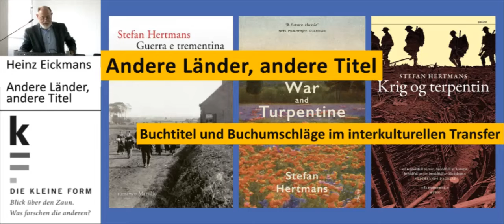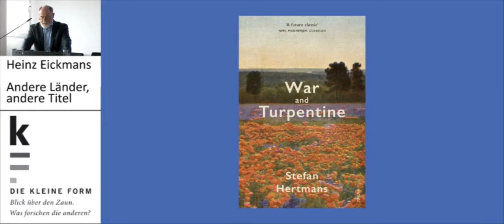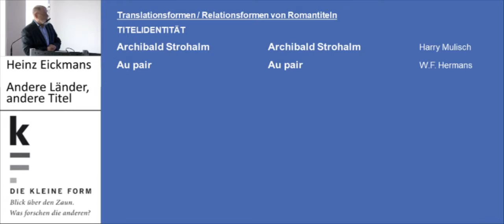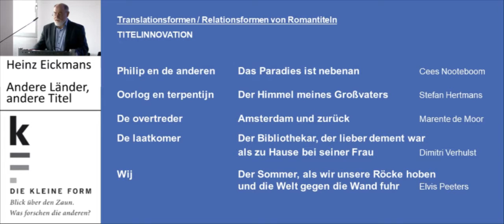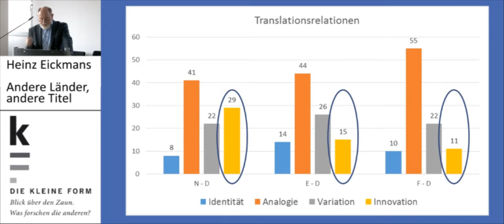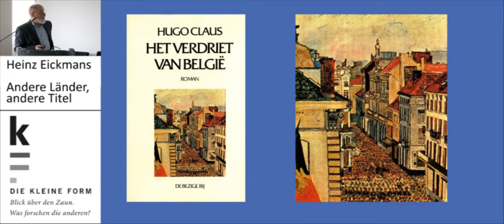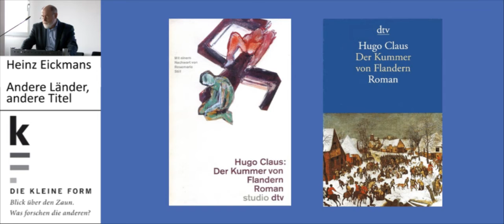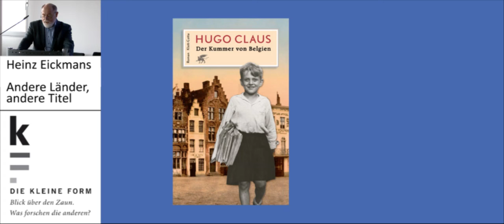Andere Länder, andere Titel – Buchtitel und Buchumschläge im interkulturellen Transfer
Vortrag von Germanist/Niederlandist Prof. Dr. Heinz Eickmans, 8. November 2017

Blick über den Zaun: Was forschen die anderen?

Studium und Lehre bewegen sich in einem hoch spezialisierten Raum. Doch es lohnt sogar für das eigene Fach, zu sehen wie es die anderen machen. DIE KLEINE FORM bietet einen pointierten und auch kurzweiligen Einblick in die Fragen und Methoden der Disziplinen, die in Duisburg und in Essen gelehrt werden. Im Bibliothekssaal am Campus Essen berichtet vierzehntäglich mittwochs in der Mittagszeit von 13.15 Uhr bis 14.00 Uhr jeweils ein:e Fachvertreter:in aus ihrem/seinem aktuellen Forschungsgebiet.